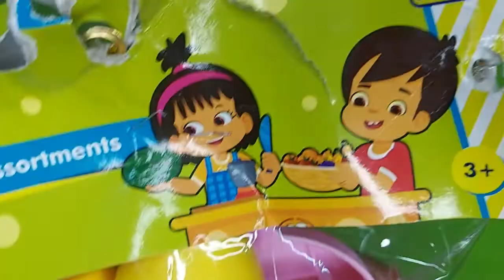5 mins sastfying video unboxing new kitchen fruit set